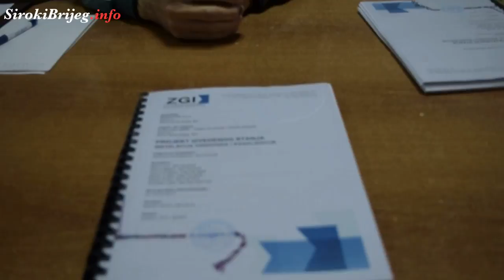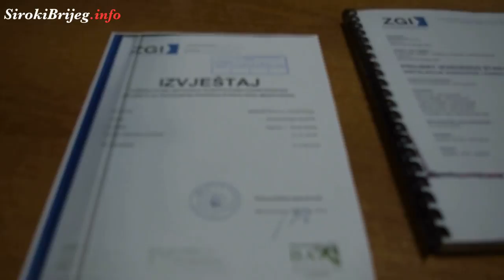MISTERIJ - Bijela Ugrovača